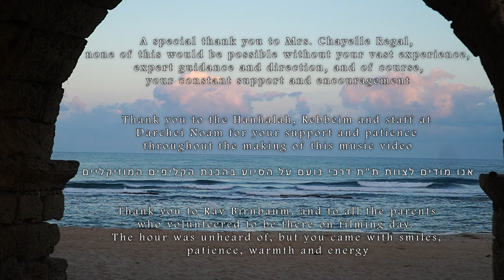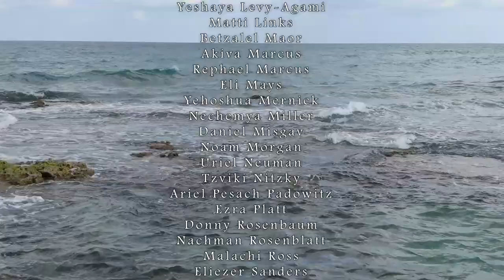The Tree of Life | עץ חיים היא | The Darchei Noam Boys Choir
Performed by The Darchei Noam Boys Choir
of Darchei Noam Ramat Bet Shemesh, IL